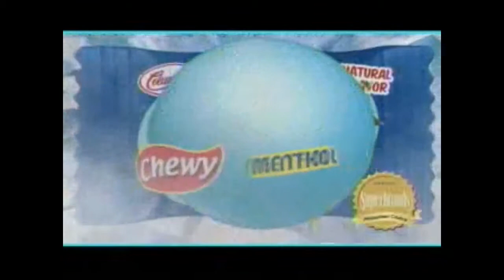I Cool Chewy TVC 2013 (30 sec's)